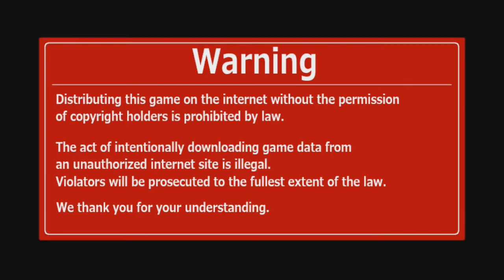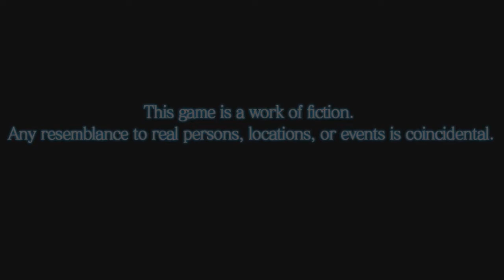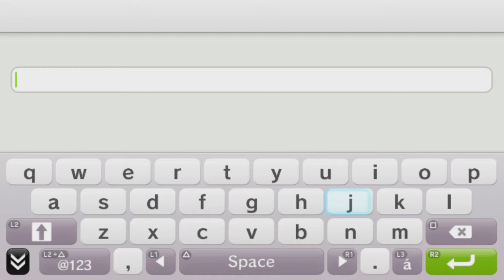Welcome Stranger | Stranger Of Sword City [PS Vita]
Stranger of Sword City is a dungeon crawling RPG for the PS Vita and has phenomenal art. Like man, the art style is amazing. The serious art style is crazy good and the cute style is adorable. If only I could play the game 2 times at the same time.